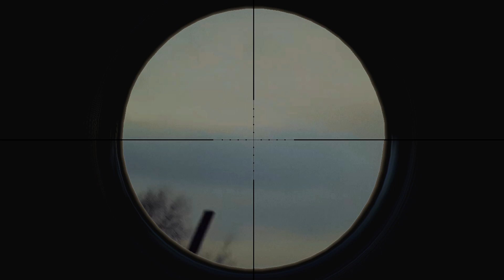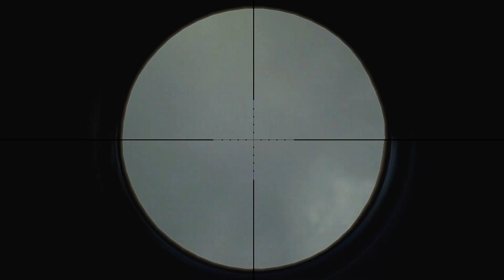krmelin 4.2.18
pár záběru z fajne neděle :-)